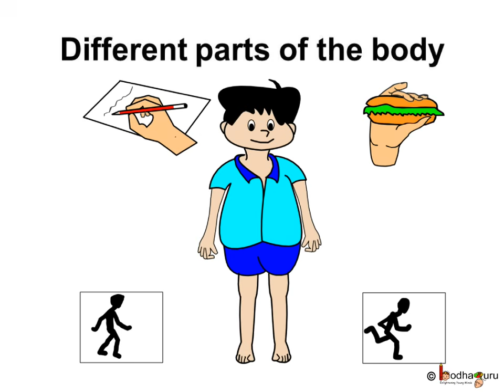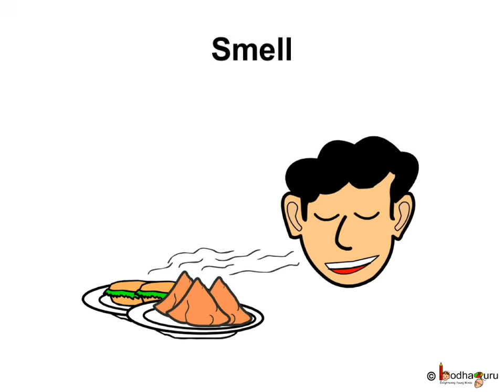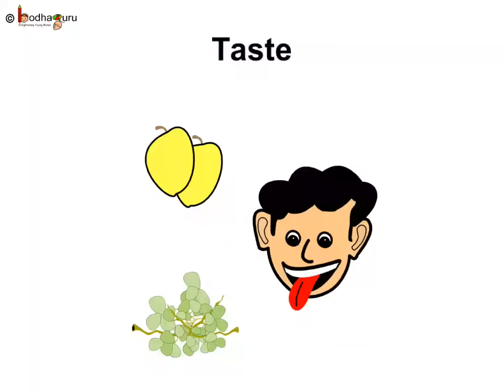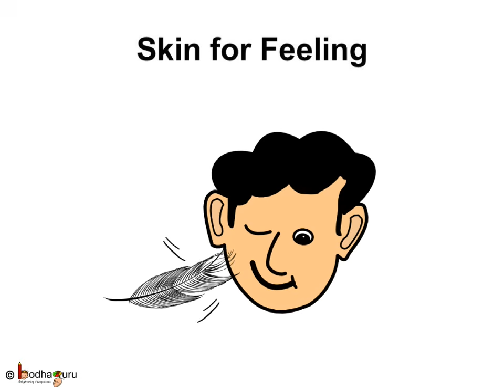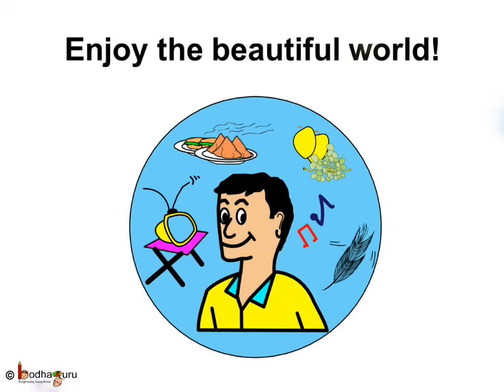Science - Human Sense Organs and their functions - English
It explains about sense organs of human (Eye, ear, nose, tongue and skin). It explains the functions and importance of sense organs.
The topic starts with an inspiring short animated story that teaches us value of life -- Life is beautiful, which helps to learn about sense organs, watch

Team BodhaGuru